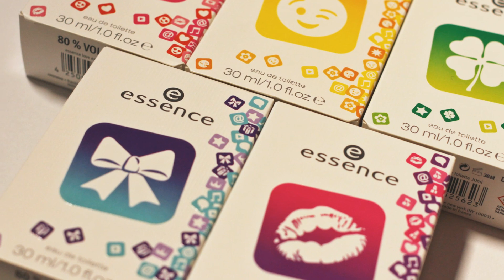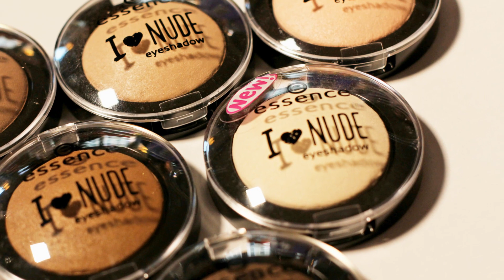Essence Neuheiten Frühling Sommer 2015 I Lippen, Augen, Düfte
Hey! Heute zeige ich euch den zweiten Teil der Essence Neuheiten für den Frühling und Sommer 2015: alle neuen Produkte für Augen, Lippen und auch die neuen Düfte aus dem Essence Update.

Habt ihr auch schon gesehen?

♥ Ich trage in diesem Video:

Ein Make up Tutorial mit einer Auflistung aller Produkte, die ich heute trage, kommt in meinem nächsten Video!
Pulli: H&M
Nägel: Essence I Love Trend Nail Polish in i’m so fluffy

Alle vertretenen Meinungen in diesem Video sind meine eigenen.
Für dieses Video fand keine Zusammenarbeit mit einer Firma statt.

Alle Essence Produkte aus diesem Video wurden mir kosten- und bedingungslos zum Testen zur Verfügung gestellt.